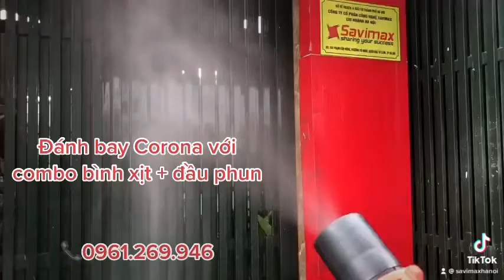Combo máy phun sương ULV bình điện 20L | Máy phun thuốc phòng chống Corona